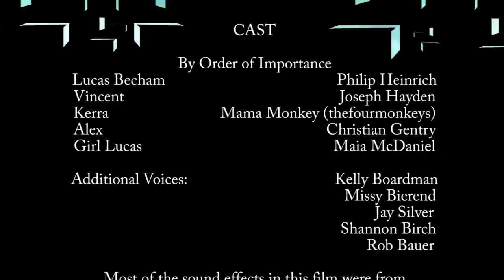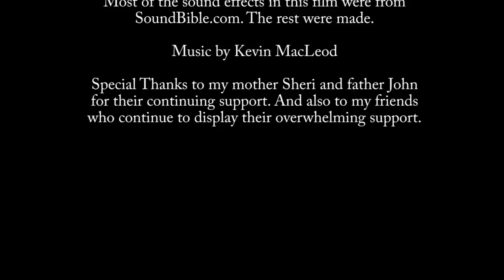A Most Curious Button THAC XII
Originally created for a 24-hour animation contest (THAC) on bricksinmotion.com. I completed the writing and all the animation within 24hours but didn't have enough time to edit the film. So I completed it in under 48 hours instead. So yeah it's rough! The theme was "A Fresh Start" and this is what popped into my head.

I have not animated my own project for two years. I haven't animated period for a year and a half. So I was rusty. Nevertheless I am happy with the result. Does this mean I am an active animator again? Eh, we shall see. I enjoyed myself, the time demand is just so vast. Anywho, here's the cast yay!

CAST

Girl Lucas - Maia McDaniel

Additional Voices:
Kelly Boardman
Missy Bierend

Rob Bauer (RealBrick)

Sound effects partly from SoundBible.com, otherwise, the rest are by me (footsteps, loud "grumble", etc)

Oh yeah, and there's over 2,400 frames of animation..in case anyone cares.